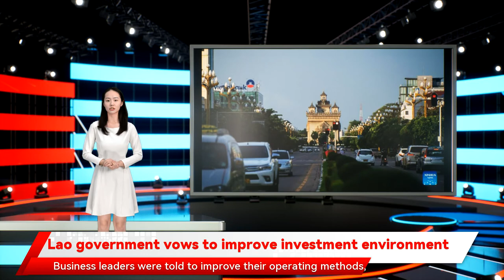Lao government vows to improve investment environment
Lao government vows to improve investment environment The Lao government has pledged to remove barriers that hinder business operations and improve the investment climate in the country. The strengthened focus on business is part of the government's policy to tackle the country's economic and financial difficulties and support economic recovery in the wake of the COVID-19 pandemic. Reducing red tape and improving the investment climate were among the five topics discussed at the cabinet's monthly meeting held on January 20-21 local daily Vientiane Times reported on Monday. The two-day meeting was chaired by Prime Minister Phankham Viphavanh and attended by other cabinet members. "The meeting instructed the Ministry of Planning and Investment to work with the Ministry of Industry and Commerce and other sectors to review policies and legislation and revise them especially in setting up production groups and associations to boost their bargaining power. Business leaders were told to improve their operating methods the Lao National Chamber of Commerce and Industry was advised to strengthen its role told a press conference on Friday. Meanwhile and modernize their operations to benefit from regional economic integration. In addition